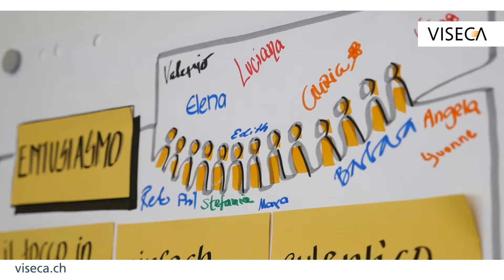IL CALL CENTER DI VISECA – Un’azienda dove l’attenzione verso i collaboratori è alla base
Offerte di lavoro: jobs.viseca.ch/it

Presso Viseca, dove il lavoro è regolarizzato da processi standardizzati, Luciana trova sempre il modo di rendere personale ogni contatto con i suoi clienti. Apprezza molto anche il ruolo di Coach dei superiori, che valorizzano e mettono al primo posto il benessere dei propri collaboratori.

CHI SIAMO
Viseca è una delle principali fornitori di prodotti e servizi di pagamento senza contanti. Questo include l'emissione di carte di pagamento e lo sviluppo di soluzioni innovative di gestione finanziaria.